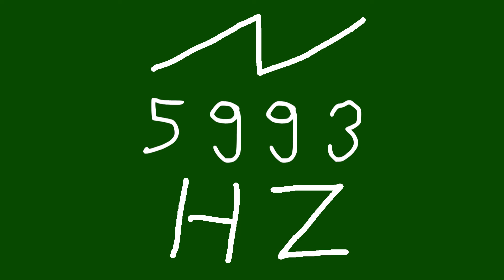5993 hz saw